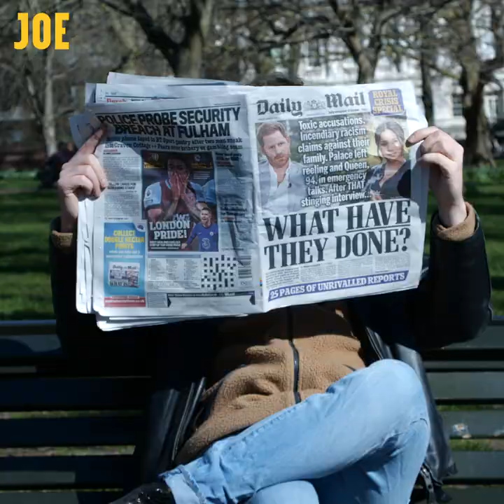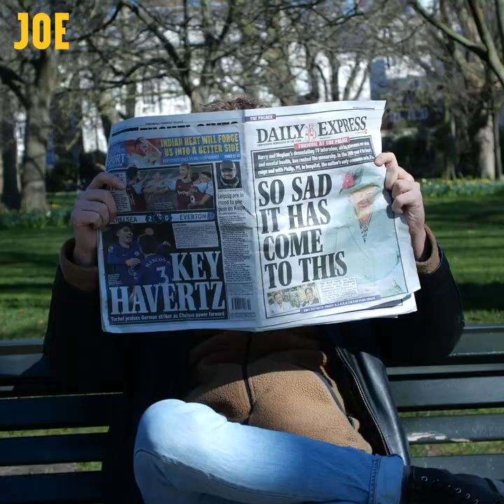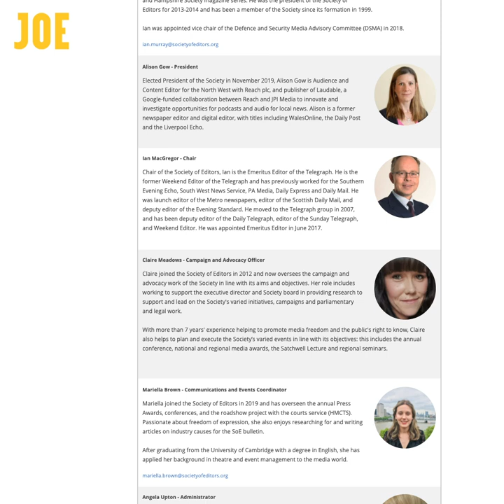Debunking Piers Morgan and the tabloids' nonsense about Harry & Meghan, headline-by-headline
Piers Morgan and the tabloids want you to think Harry & Meghan are responsible for what's happened.

But can anyone blame them for ditching a country that treats them like this?